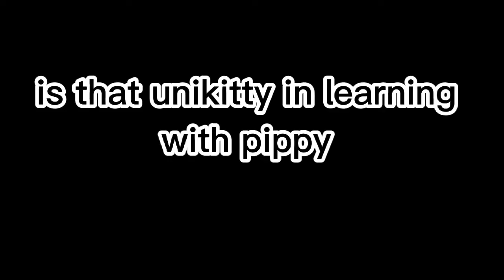unikitty caught in learning with pibby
uhhhh I don't know wat to put
here